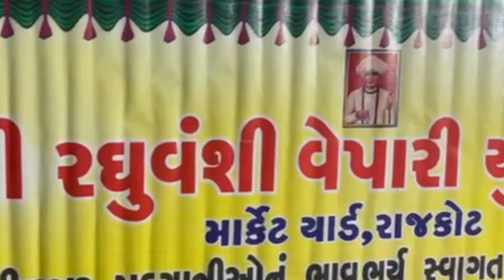નાના કમા ની વિરપુર પદયાત્રા નો વ્લોગ | Nana kama ni virpur Padyatra no Vlog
Virpur padyatra